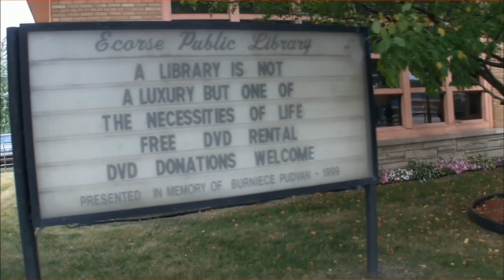Habitat for Humanity / I Helped Renew Ecorse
Habitat for Humanity Detroit and the I Helped Renew Ecorse group of residents come together to paint and clean up the Ecorse Public Library.